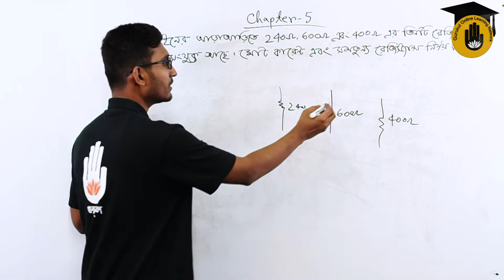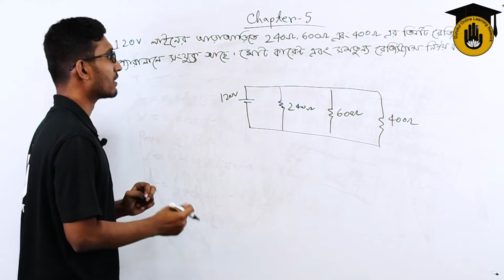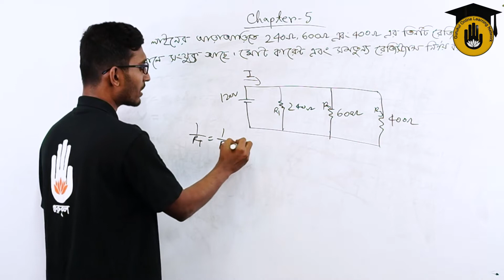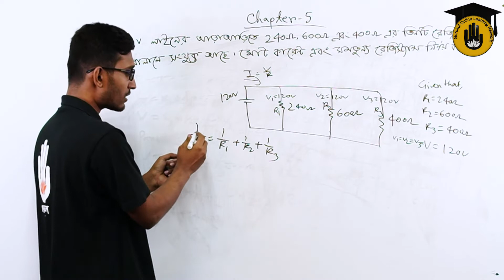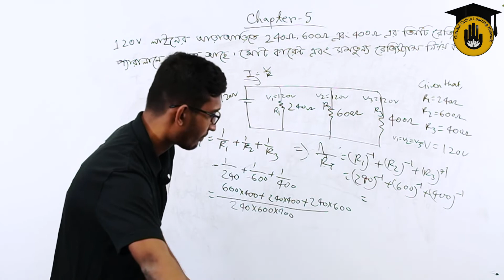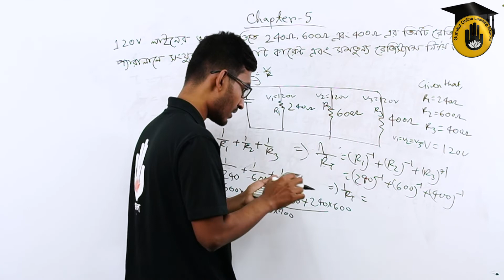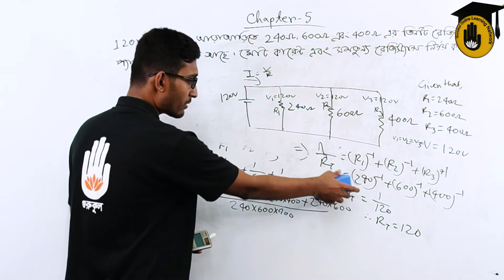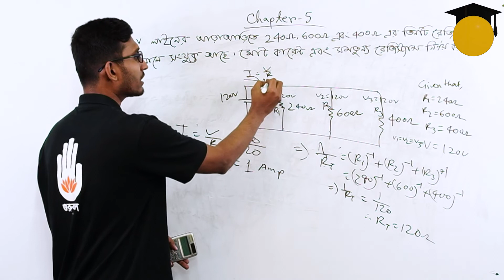Fundamentals of Electrical Engineering, Chapter - 5 : Problem Relating to Parallel Circuit 02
"সমান্তরাল সার্কিট সম্পর্কিত সমস্যা ০২ [ Problem Relating to Parallel Circuit 02 ]" আজকের ক্লাসের আলোচ্য বিষয়। "সমান্তরাল সার্কিট সম্পর্কিত সমস্যা ০২ [ Problem Relating to Parallel Circuit 02 ]" এই ক্লাসটি বাংলাদেশ কারিগরি শিক্ষা বোর্ডের, "সিভিল টেকনোলজি [ Civil Technology ]", ১ম সেমিস্টার, ফান্ডামেন্টালস অফ ইলেকট্রিকাল ইঞ্জিনিয়ারিং  [ 1st Semester, Fundamentals of Electrical Engineering ] বিষয়ের, ৫ম অধ্যায়ের [ Chapter 5 ] পাঠ।

"সমান্তরাল সার্কিট সম্পর্কিত সমস্যা ০২ [ Problem Relating to Parallel Circuit 02 ]" ক্লাসটি নিয়েছেন সাব্বির আহমেদ।